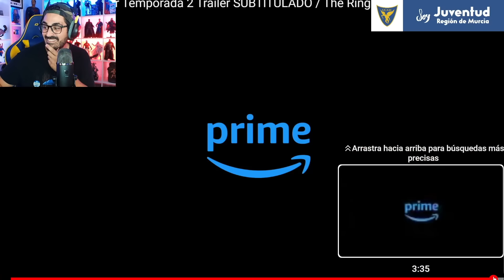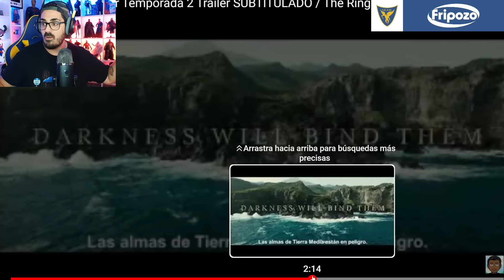¿Es posible lo que acaba de pasar? 😱 LOS ANILLOS DE PODER Temporada 2 Tráiler Reacción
Nuevo tráiler de Los Anillos de Poder (The Rings Of Power), de El Señor de los Anillos. Segunda temporada a un mes de su estreno. ¿Qué tal está?
Reacción tráiler Rings of Power, reacción trailer Los Anillos de Poder.

HORARIOS PANELES SDCC (HORA ESPAÑOLA):

20.15 - Superman and Lois
23.45 - Batman serie animada
1:45 - Pingüino
3:00 - Marvel Studios